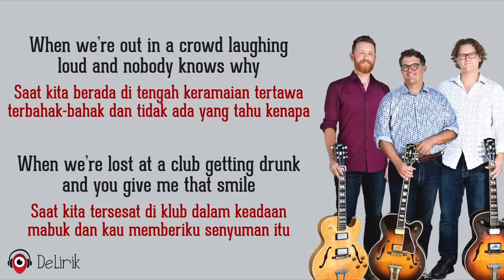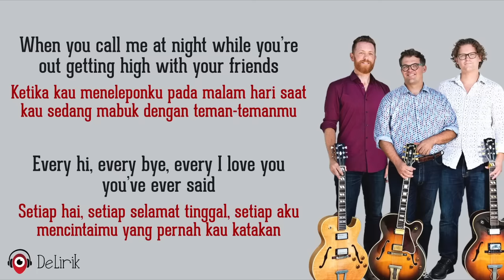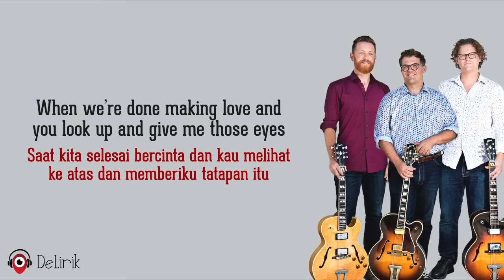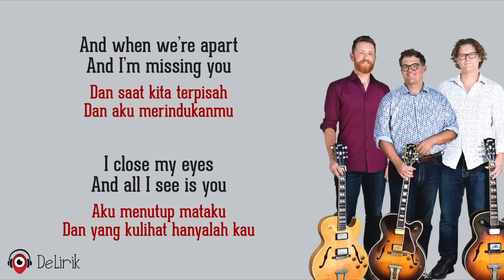Those Eyes - New West (Lirik Lagu Terjemahan)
🎵 Judul : Those Eyes
🎙️ Penyanyi : New West

📝 Lirik:

Getting high with your friends (high with your friends)
And all I see is you and the small things you do